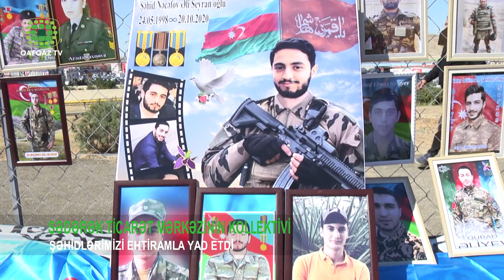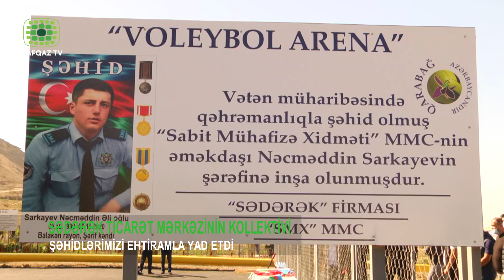SƏDƏRƏK TİCARƏT MƏRKƏZİNİN KOLLEKTİVİ ŞƏHİDLƏRİMİZİ EHTİRAMLA YAD ETDİ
Azərbaycan Prezidenti İlham Əliyevin 2 dekabr 2020-ci il sərəncamına əsasən Vətən müharibəsində qəhrəmancasına döyüşmüş, ölkəmizin ərazi bütövlüyü yolunda canlarını fəda etmiş əsgər və zabitlərimizə, bütün şəhidlərimizə dərin ehtiram əlaməti olaraq hər il sentyabrın 27-i Azərbaycanda Anım Günü kimi qeyd ediləcək.